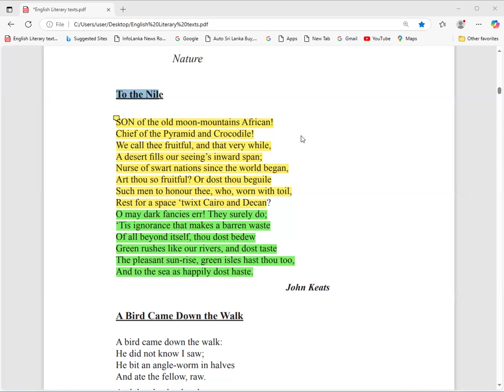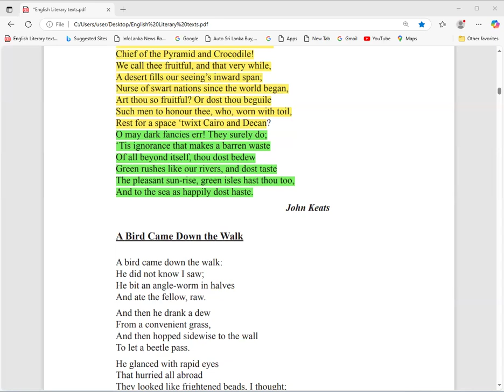English literature, O/L literature, A/L literature, Poetry, drama, shortstory English Language